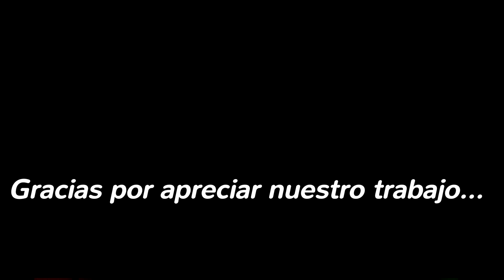Inti Raymi 2016 - 21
El sábado 10 de diciembre de 2016, a partir de hs. 17, en la Escuela Primaria n°455, del Barrio Alto Comedero de la ciudad de San Salvador de Jujuy, Jujuy, Argentina, organizado por la Academia Inti Raymi del Profesor Gustavo Moreno, se desarrollo el “Encuentro Folklórico del Ballet Inti Raymi”, con la participación de sus iguales de distintas partes de la Provincia.